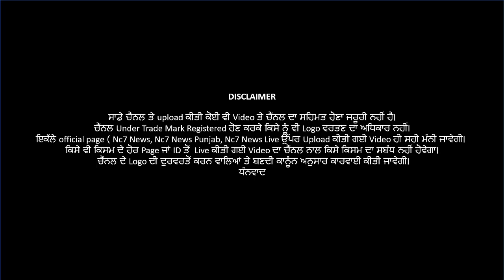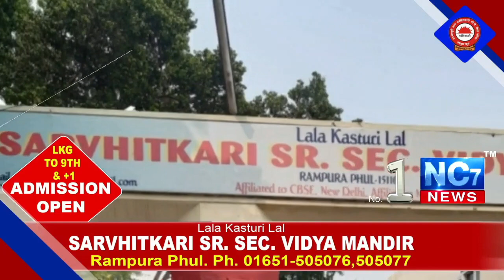19 Feb 2021 || Morning Hukamnama | Sri Darbar Sahib Amritsar | Golden Temple || Aaj Da Hukamnama